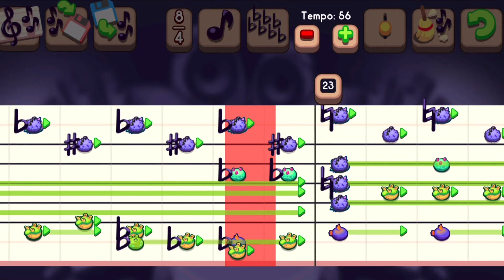Messing around with tempo in Composer but I actually show me messing around with the tempo